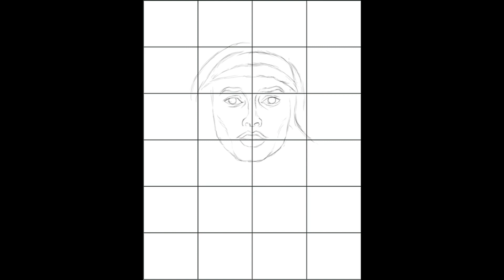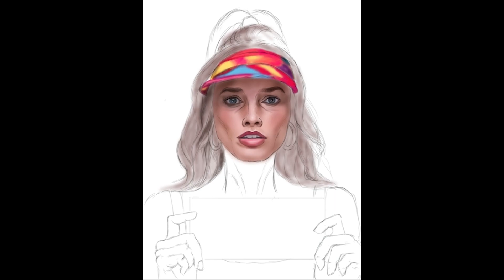Ibis Paint X Realistic 33 Barbie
Ibis Paint X Realistic 33
Author: skythaiart
Reference: Margot Robbie as Barbie
Editor: Pato